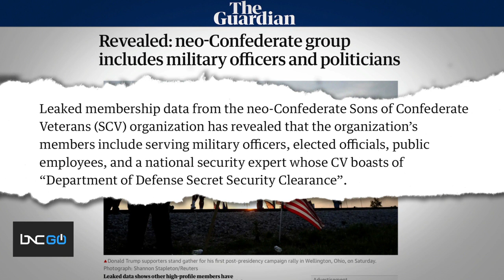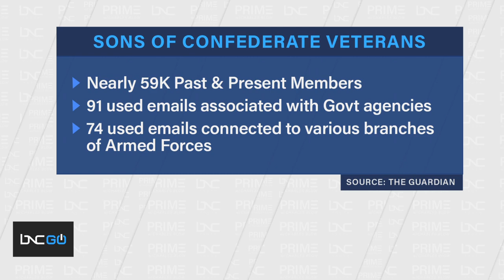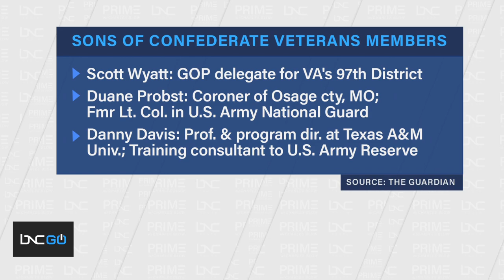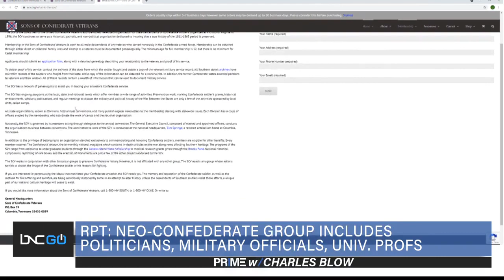Charles Blow on Neo-Nazi Extremists in Society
Charles Blow sits down with Lecia Brooks, chief of staff at the Southern Poverty Law Center, and Daryle Lamont Jenkins, founder of One People’s Project, to discuss the rise of violent right-wing extremists and their infiltration of institutions such as the military, government and universities.

“According to membership data leaked to The Guardian, a neo-confederate group called the ‘Sons of Confederate Veterans’ has members that include military officers, elected officials, public employees, and a national security expert whose resume brags of a ‘Department of Defense secret security clearance,’” Blow says.